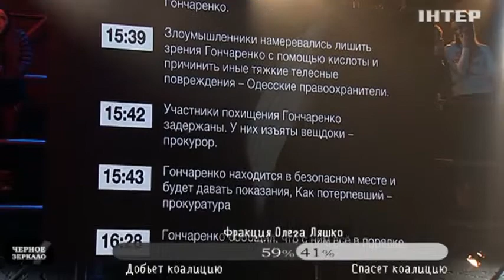Эксперт о похищении Гончаренко: депутата проще было застрелить в Киеве